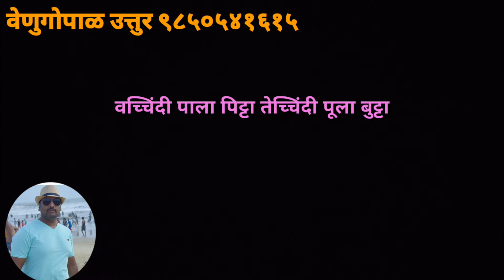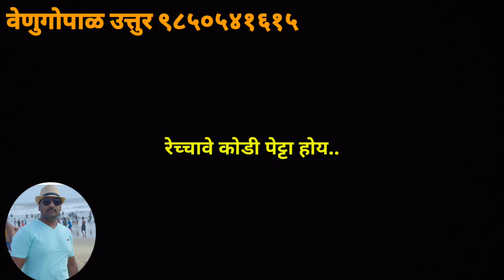Vachchindi Palapitta Telugu Male Karaoke